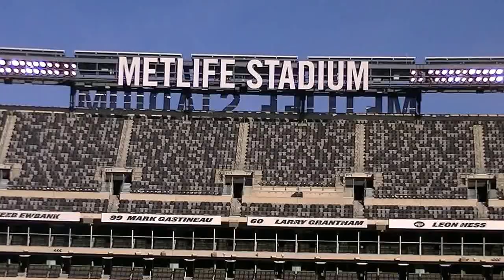2016 11 12 Perkiomen Valley Marching Vikings at USBands National Championships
Marching Vikings performing in Group 4 Open at MetLife Stadium at the USBands National Championship.